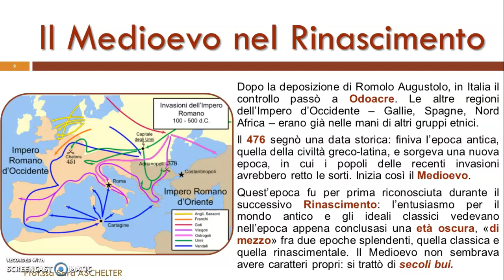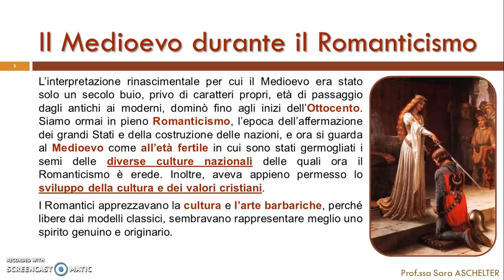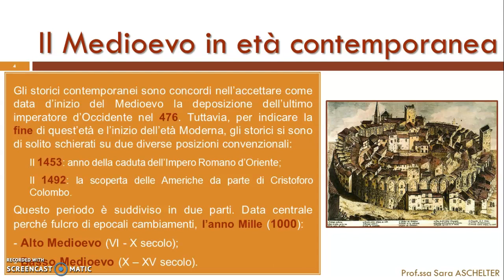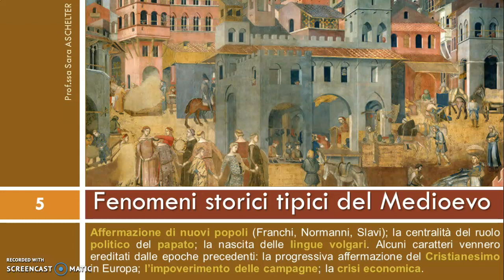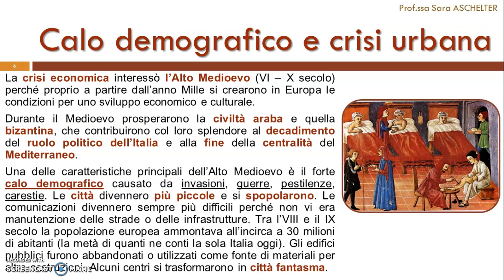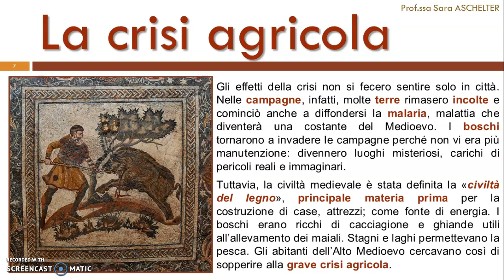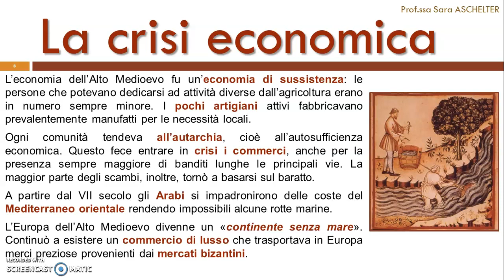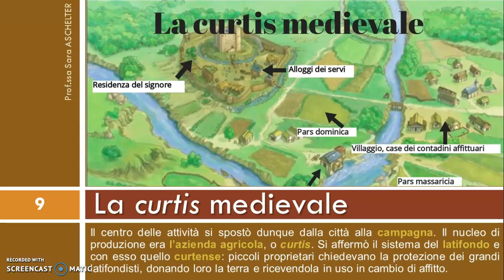Introduzione al Medioevo - prima parte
Clicca qui per una presentazione consultabile offline e senza bisogno di registrazioni.
Consulta il sito per ulteriori contenuti digitali.

Caratteri generali della società, dell'economia, della politica medievali. Periodizzazioni ed eredità nel Romanticismo. Quali fenomeni storici si manifestano a partire da quest'età?